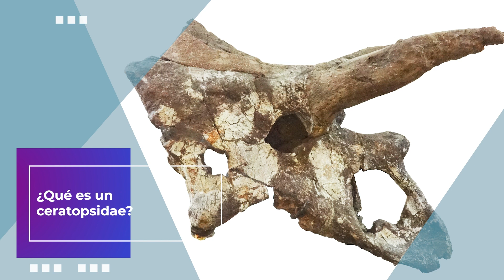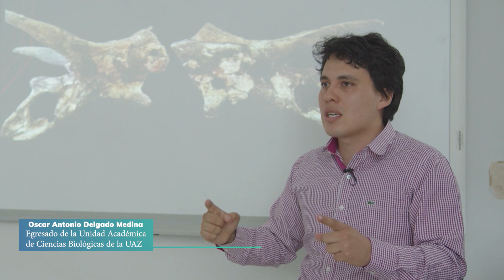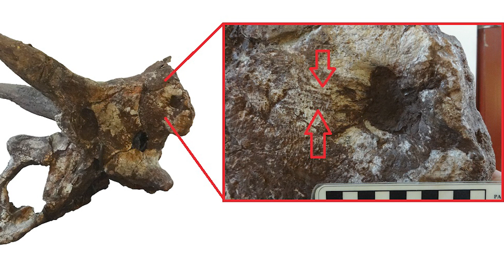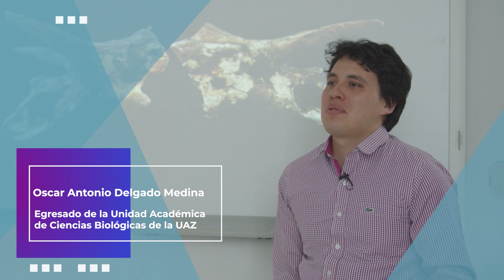¡Qué es un Ceratopsidae? Oscar Antonio Delgado UAZ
El Biólogo Oscar Antonio Delgado, nos presenta su tema de investigación del que surge una nueva especie de Ceratopsidae para México